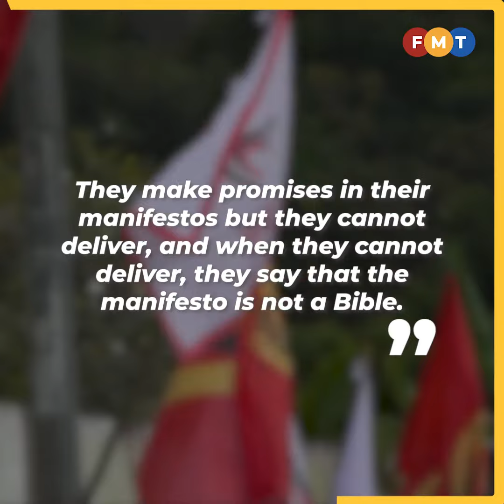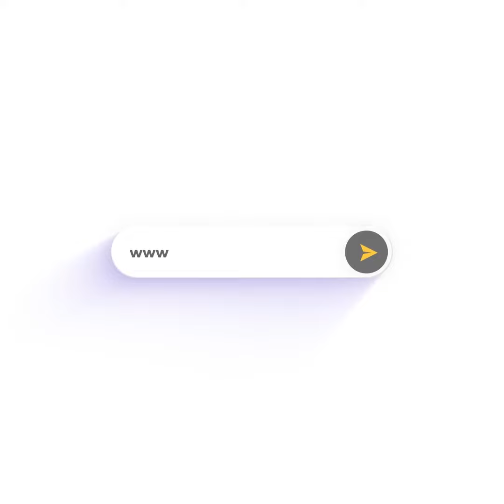Unlike opposition, GPS has delivered on its promises, Fadillah tells Sarawakians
Gabungan Parti Sarawak’s chief whip Fadillah Yusof urges Sarawakians to vote for the coalition tomorrow as it has been able to deliver on its promises, unlike the opposition.